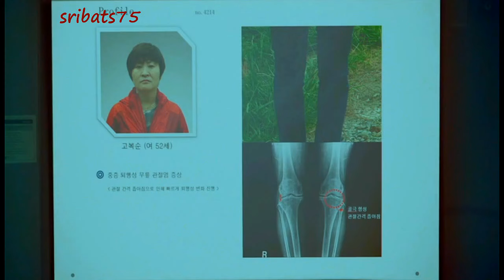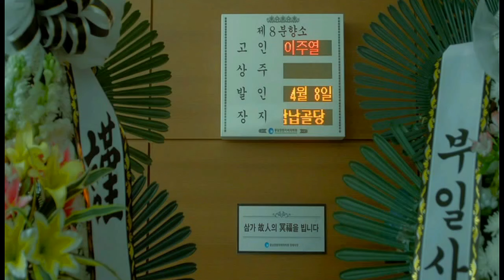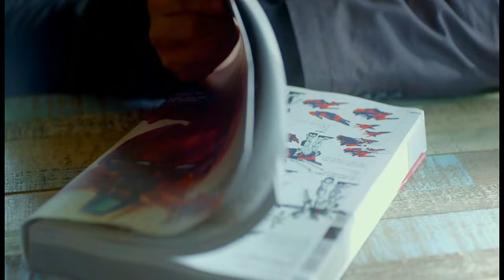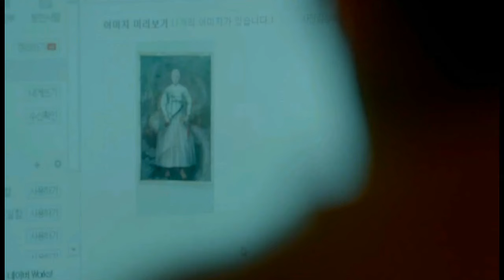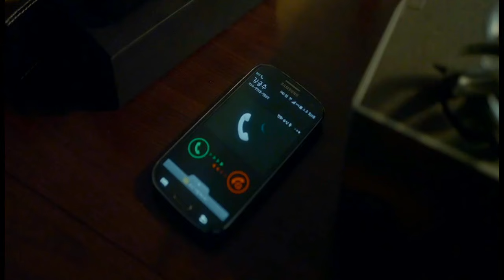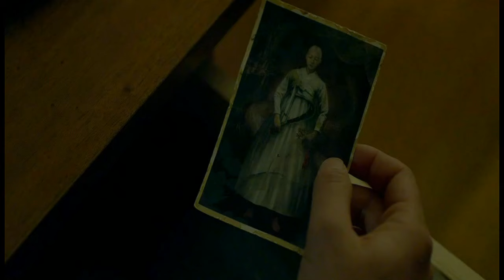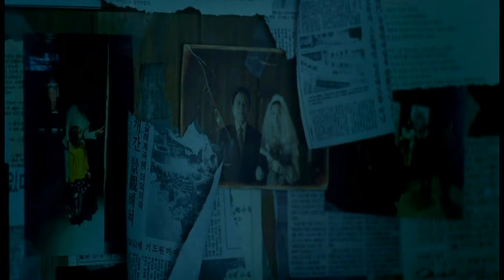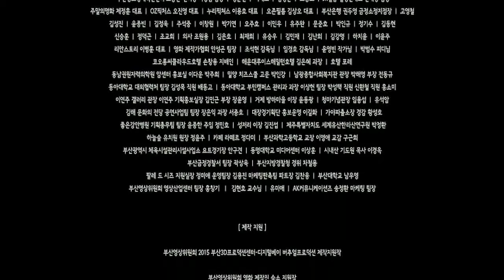The Chosen:Forbidden Cave(Tagalog Dubbed)